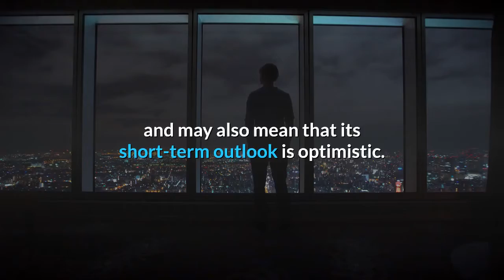Large Players are in Full Bitcoin Accumulation Mode as On-Chain Activity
Bitcoin has seen some notable fundamental growth throughout the past week – according to on-chain data – which appears to have come about in tandem with the benchmark cryptocurrency’s climb into the $7,000 region. Large players within the nascent crypto market – commonly referred to as whales – have also been fueling this fundamental growth, appearing to engage in heavy accumulation in the time following the cryptocurrency’s intense crash seen in mid-March. The confluence of these factors does seem to indicate that Bitcoin has some notable fundamental strength at the moment and may also mean that its short-term outlook is optimistic. According to a recent weekly report from research and analytics platform Glassnode, Bitcoin has seen some notable fundamental growth throughout the past week, as indicated by its transactional volume and increase in active entities. Within the report, Glassnode notes that change-adjusted transaction volume rose over 23% this past week. This rise in tx volume has come about alongside that seen by Bitcoin’s price, which has risen from lows of $6,700 to highs of $7,500 – which is where the crypto found some significant resistance that led its price down to the lower $7,000 region. Just as Bitcoin is currently trading up from where it started the year, the crypto has also seen a notable 38% climb in transaction volume from January 1st, pointing to heightened market participation rates amongst investors. Part of Bitcoin’s rise in transaction volume seen throughout the past week may stem from accumulation from large market players, with data showing that the number of entities with over 1,000 BTC has accelerated significantly in the time since Bitcoin’s March 12th crash to $3,800. It is important to note that there has not been this much accumulation from whales since early-2016, which is also around the time Bitcoin saw its last mining rewards halving event. This has led Glassnode to conclude that large players are anticipating Bitcoin to see an imminent rally in the near-term, which could potentially be fueled by the inflation reduction caused by next month’s halving.